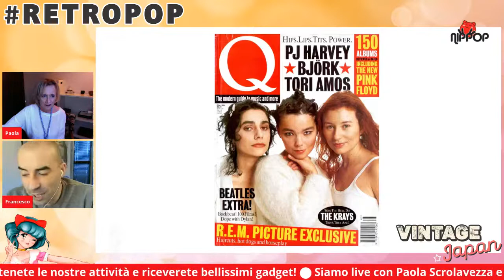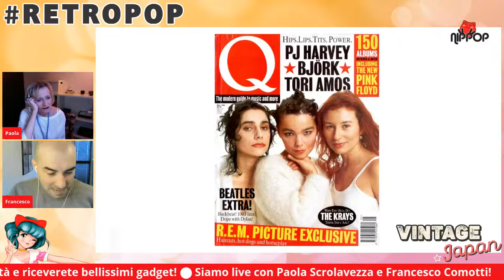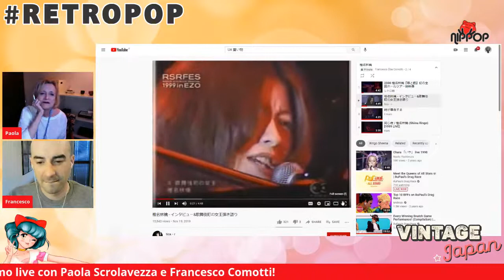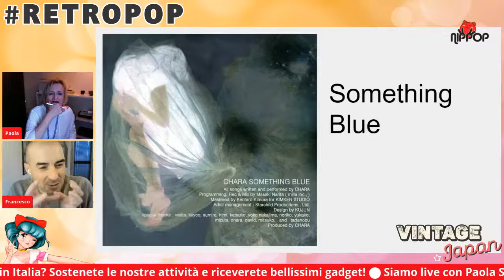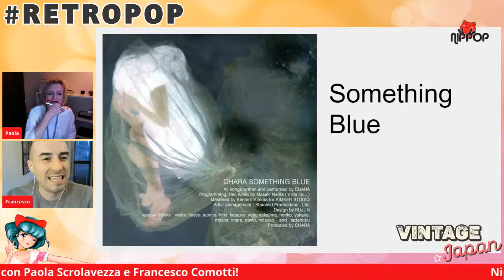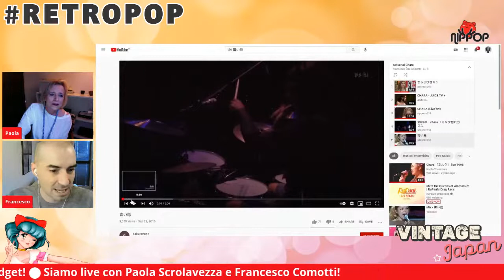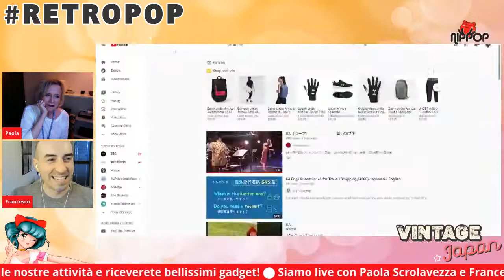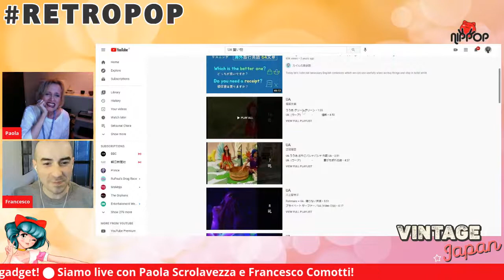NipPop 2021 - La trimurti dell'indie-pop femminile: Shiina Ringo, Chara, UA, con Francesco Comotti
Siete pronti per il ritorno di "NipPop 2021 - RetroPop: Vintage Japan"? 🤩
Quest'anno, per l'undicesima edizione del suo annuale festival intitolato "NipPop 2021: Parole e Forme da Tokyo a Bologna", NipPop propone un evento interamente online che tornerà ad affrontare il tema del boom delle culture pop in Giappone e in Italia durante gli anni '70, '80 e '90 con una rassegna di incontri organizzati in collaborazione con il Dipartimento di Lingue e Letterature Straniere - Università di Bologna!
Un percorso variegato e completo che, grazie alla partecipazione di numerosi ospiti, ci racconterà la nascita e la diffusione di quell'insieme multicolore di espressioni culturali che conosciamo come prodotti della cultura pop.
Il festival, anche quest'anno in edizione digitale e a distanza, si svolgerà dal 20 al 27 maggio.

📅 Di seguito il calendario degli incontri:

📌 Mercoledì 26 maggio, ore 18:30
"La trimurti dell'indie-pop femminile: Shiina Ringo, Chara, UA", a cura di Francesco Ōba Comotti

📌 Giovedì 27 maggio – Special Closing Event
ore 17:30
"L'iconoclastia del presente: divagazioni fra cinema e letteratura a proposito di Murakami Ryū", a cura di Maria Roberta Novielli e Paola Scrolavezza

ore 19:30
"Tangled up in Japan: Bob Dylan e il Giappone", a cura di Valentina Vetri.